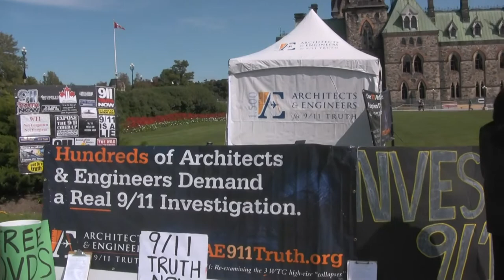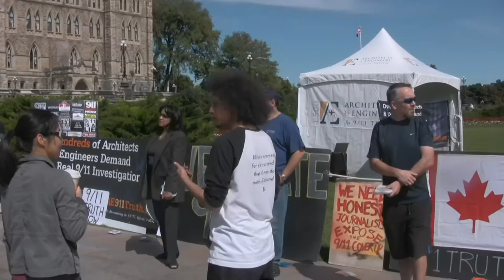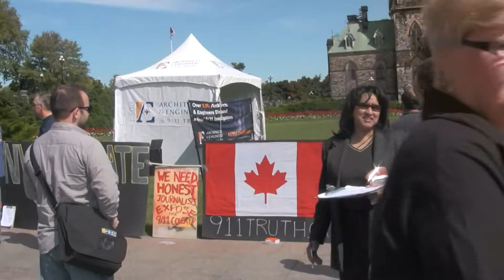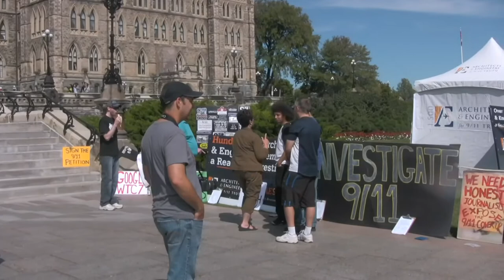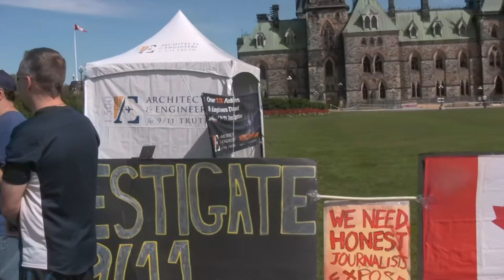Activist Tyrone Drummond discusses 9/11 Truth on Parliament Hill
Sept 17, 2011. Activist, Tyrone Drummond discusses 9/11 Truth with a Japanese tourist. We met a lot of people that day, many from other countries. Everyone was interested in our signs and had lots of comments. The soundtrack from the new Experts Speak Out DVD is playing in the background.